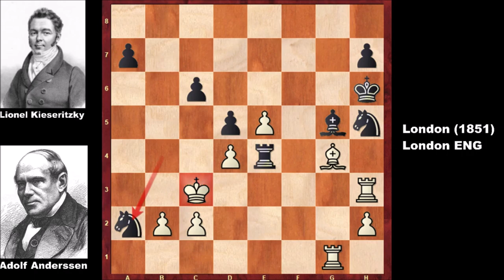A Warm Up Game: Anderssen vs Kieseritzky - London (1851)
Adolf Anderssen (White)

Lionel Kieseritzky (Black)

London (1851), London ENG

King's Gambit Accepted. Bishop's Gambit Bryan Countergambit